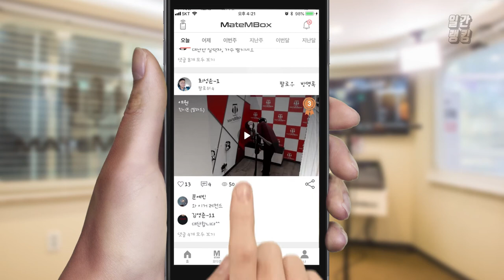메이트엠박스 일간 랭킹 TOP4 2020년 03월 26일 [Daily Ranking]